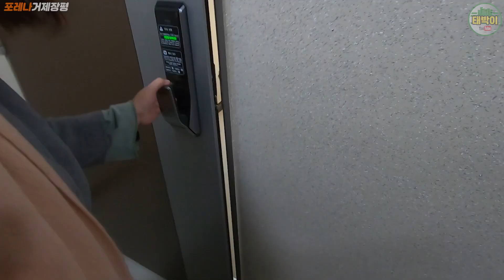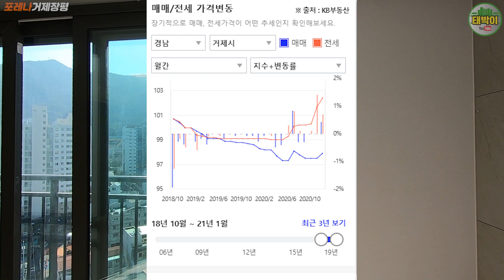삼성중공업까지 오토바이 땡기면 2분! 거제에 참 오랫만에 들어오는 새아파트 | 태박이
포레나거제장평 사전점검 영상입니다.
오랜 기다림끝 입주를 축하드립니다!